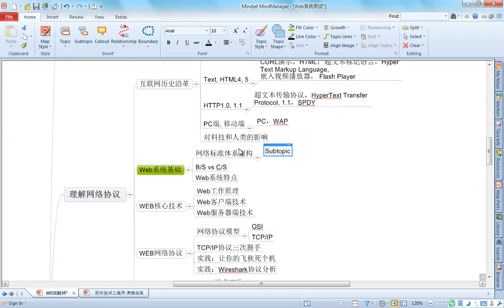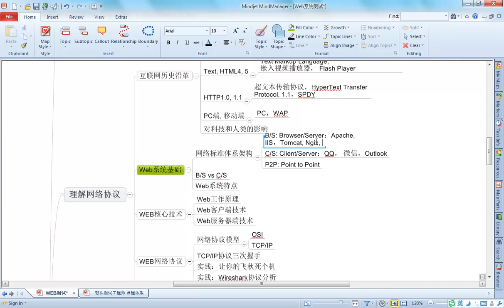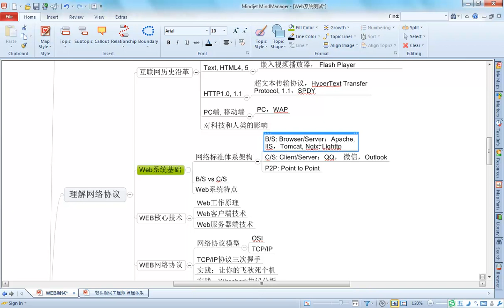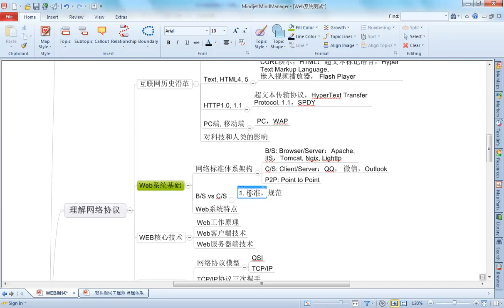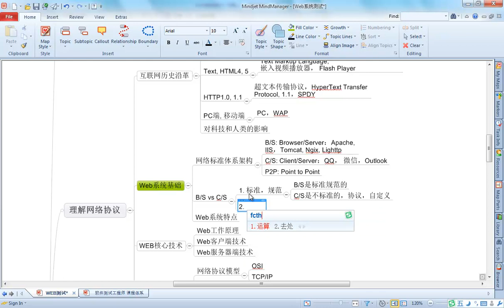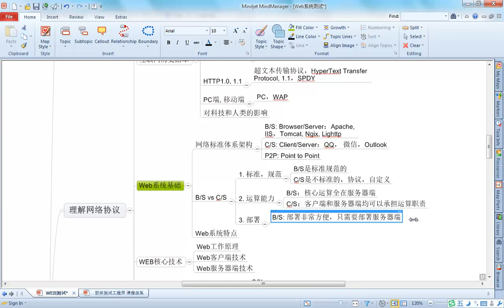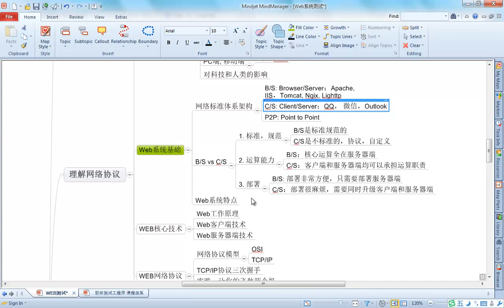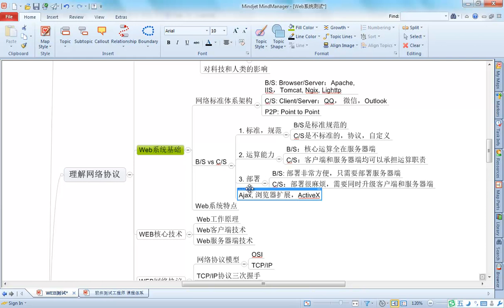WEB系统基础5 6 网络标准体系架构